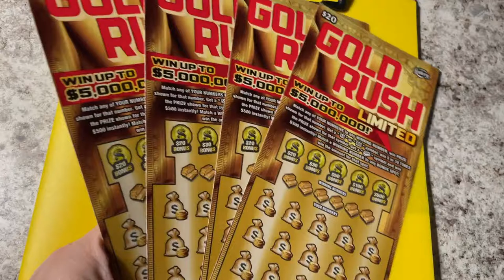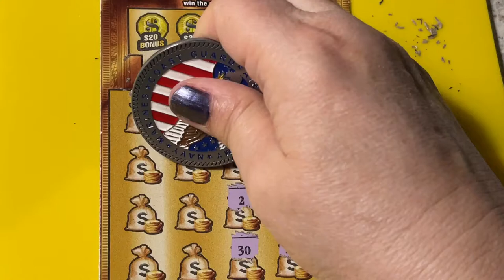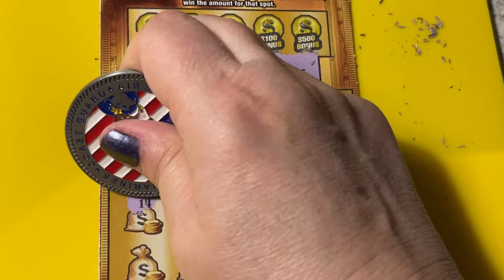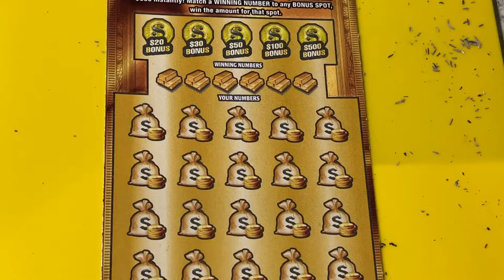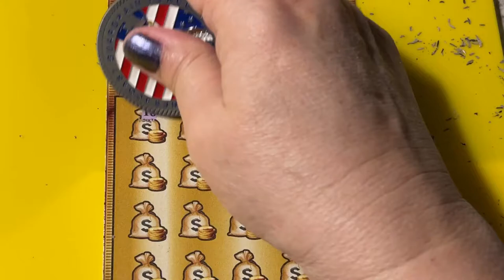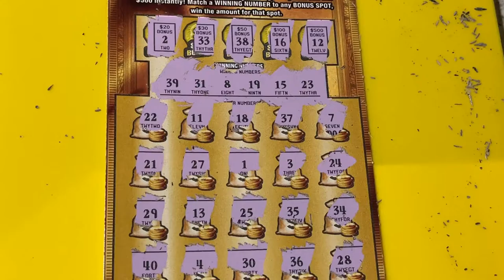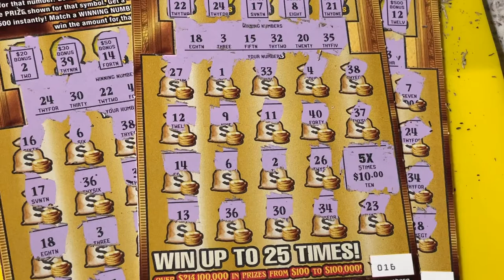GOLD RUSH LIMITED TICKETS 16 TO 19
Looking for the winning ticket! We are a family that loves to scratch a variety of instant tickets. We are hoping to win something big! Come along with us and wish us luck! If you would like to buy a Florida Lottery ticket, I will go in on half the cost of the ticket and I will split the winnings 50/50 with you. That way we have twice the chances of winning if we buy two tickets. We do have playlists for you to watch, where the tickets are grouped by dollar amounts. Be sure to watch the playlist titled "Important Information" for links that you should not click on if found in our comments section. Have a blessed day!